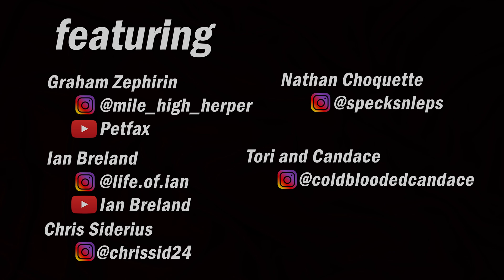Late Season New Mexico Herping: Hognose Snakes and Venomous Banded Rock Rattlesnakes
Come along as I look for Hognose snakes and Banded Rock Rattlesnakes in New Mexico, and do some looking back on some adventures I had earlier this season